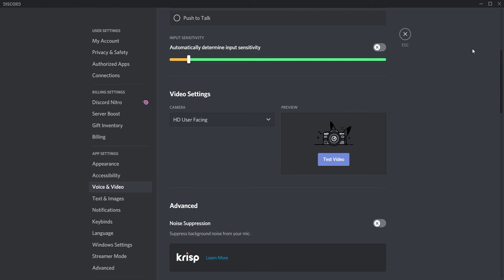that one moment